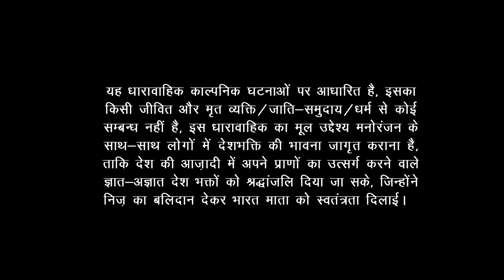Lal Rekha | लाल रेखा - Ep #22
मुक्ति वाहिनी के क्रांतिकारी सभी बच्चो को पुलिस से छुड़ाकर ले जाते है, इससे  ब्रिटिश सरकार बुरी तरह तिलमिला जाती है और वह क्रांतिकारियों को पकड़ने के लिए जाल बिछाते है और कुछ क्रांतिकारियों को पकड़ने में कामयाब हो जाते है।  संगठन के सभी सदस्य फैसला करते है की वह अपने साथियों को पुलिस से छुड़ाकर लाएंगे सभी सर्वसम्मति से इस कार्य के लिए लाल को चुनते है।